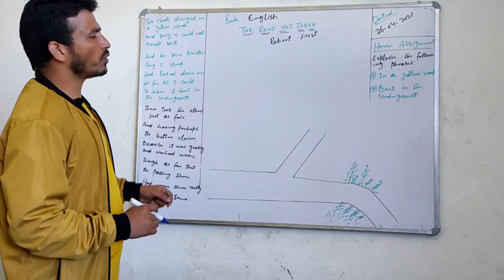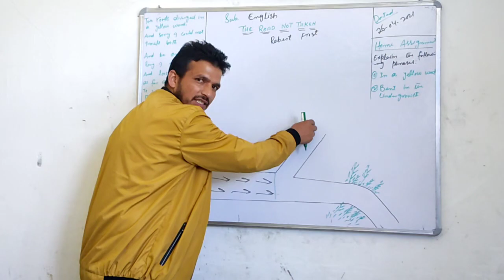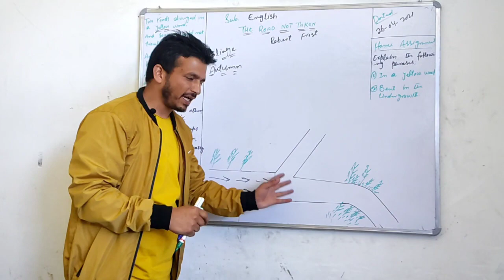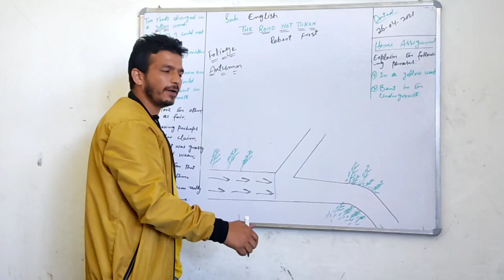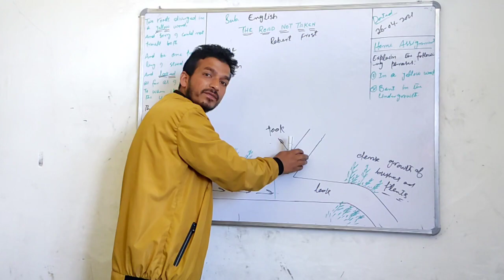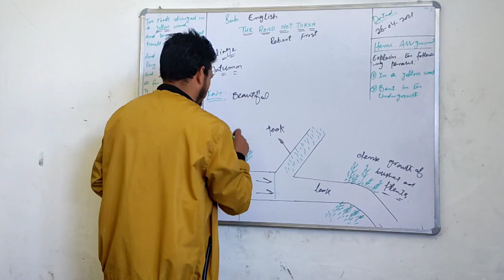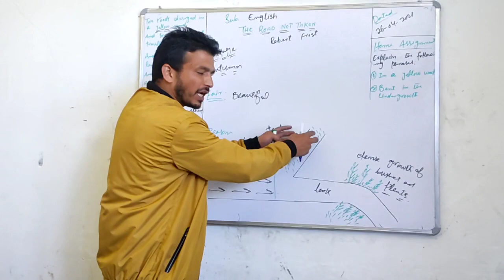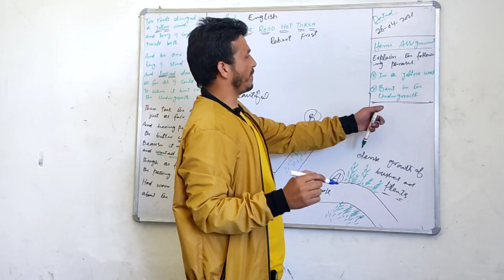THE ROAD NOT TAKEN